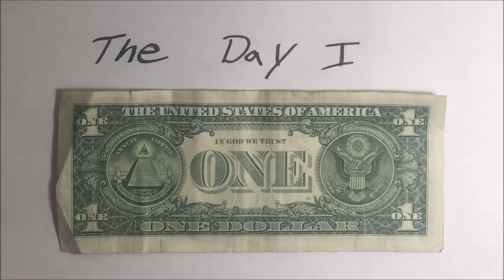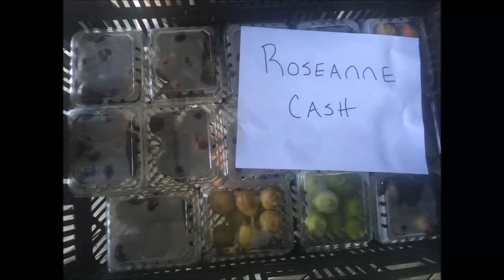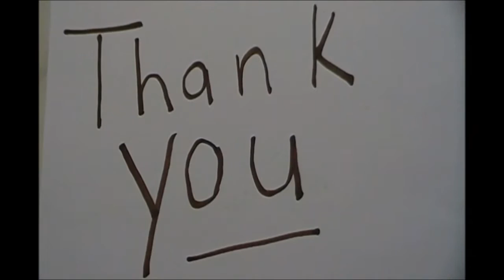Hanging Out With Rosanne Cash & Scott Peacock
The day how I got to meet & hang out with Rosanne Cash & her husband John Leventhal!!

My good friend, Chef Scott Peacock, is great friends with Rosanne Cash, & she was in concert in Birmingham Alabama, at the newly restored and beautiful theater there called The Lyric. and Scott invited me to go with him to go to Rosanne's show. but I had no idea the day would end up like it did!!

-Purchase Scott Peacock's Famous Cookbook:
Gift Of Southern Cooking: Scott Peacock

We are a small family farm & homestead located in central Alabama. and this is our story!

All art work in this video is by my amazing 6 yr old daughter!

The Lyric Theater | John Leventhal | petals from the past | Scott Peacock | The Lyric